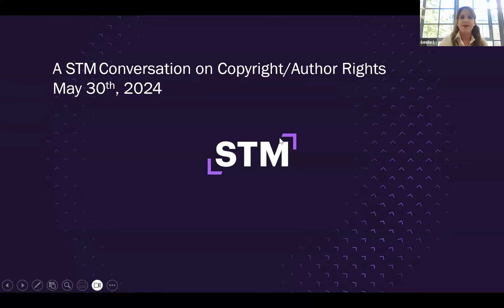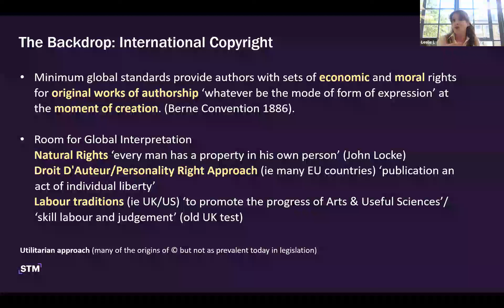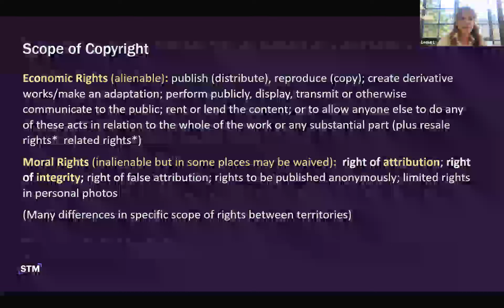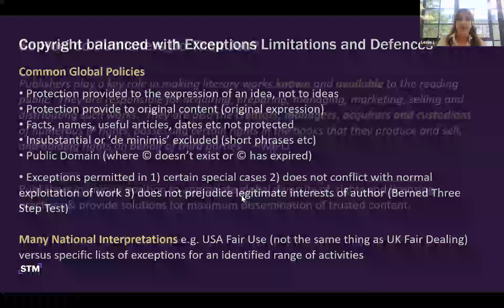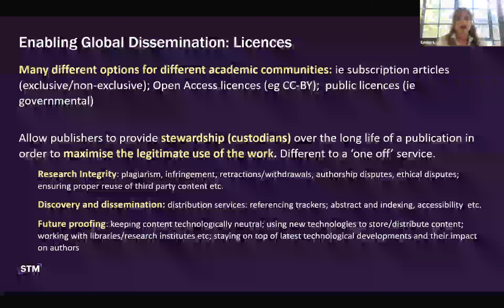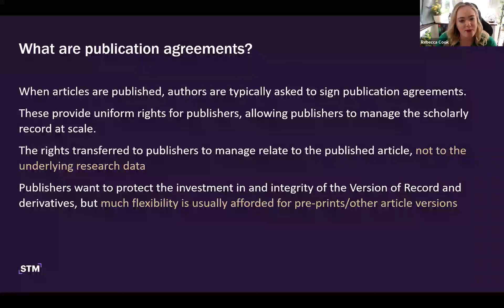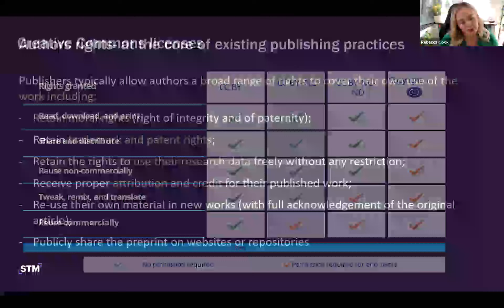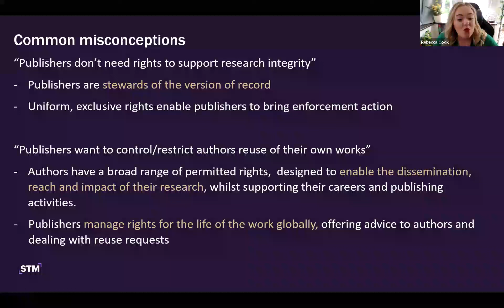GMT20240530 STM Conversation on Author rights webinar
Publisher copyright agreements: why these are needed and what researchers/authors and their institutions and funders should know about them.

Background:
Authors automatically have rights in the works they write as their creators, but these may be subject to requirements from their institutions, funders and/or publishers to assign or license those rights to them.  As an example, institutions may put this in an employment contract, funders may put it in a grant agreement and publishers may have a copyright transfer or licensing agreement as a precondition to publishing.

In this moderated conversation, we will talk about topics such as why authors are asked by publishers to sign a copyright agreement and the different varieties of agreements that they might encounter.

We're hearing from:

Leslie Lansman, Global Permissions Manager, Springer Nature
Rebecca Cook, Associate Director Copyright and Permissions, Wiley